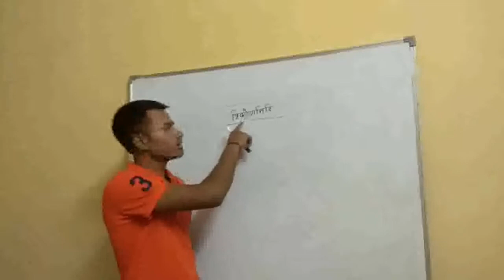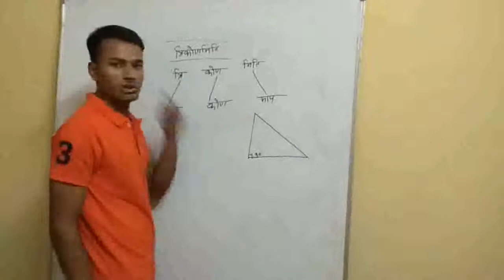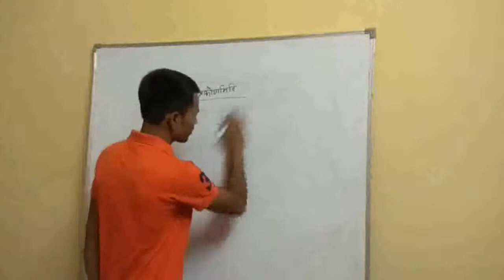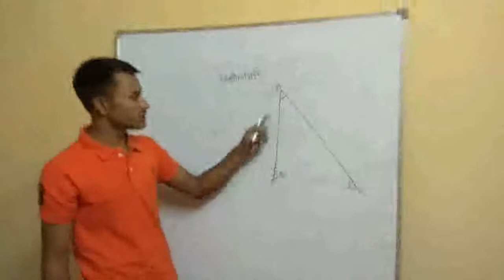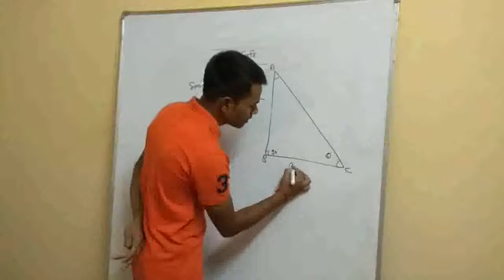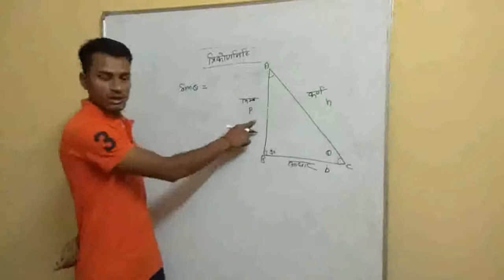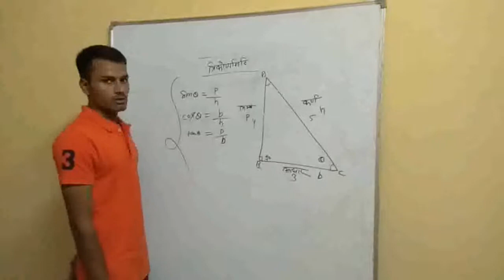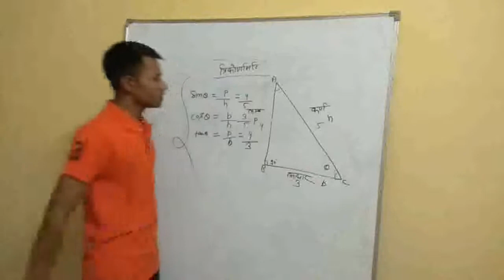MATH Class 10 bihar board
Trigonometry class 10 bihar board part 1